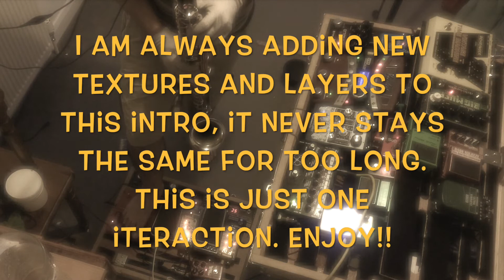Bass Clarinet with Tremolo & Whammy effects Piezo barrel pick up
a crazy intro to one of my songs that (we) Arktet play.

pedal order

Behringer BDI21
Digitech Whammy v4
Digitech Bass Synth Wah
Digitech Vocalist Live Harmony
Tc Electronic Flashback delay 2
Meris Ottobit jr
Sonuus Voluum
Radial Engineering Tonebone PZ-PRE